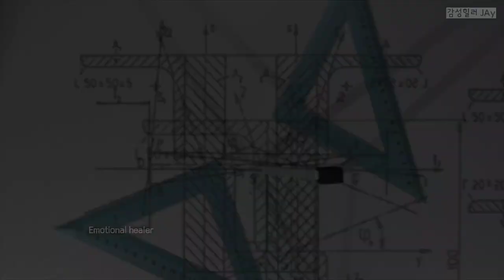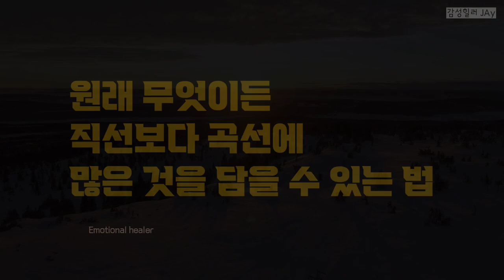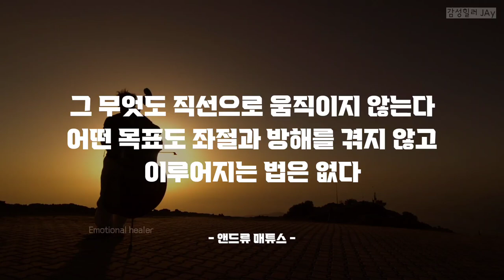인생이 순탄치 않아 힘들어하는 당신이 봐야 할 영상 [동기부여]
내 인생만 꼬인 거 같을 때
하는 일마다 쉽게 안될 때
사는 게 어려울 때
당신을 위로해 줄 영상

남들보다 느려서 걱정하고
스트레스 받는 당신을 위한 영상

인간의 뇌에 주름이 많은 이유
인생에 굴곡이 많은 이유

Motivation video
동기부여 영상
인생 명언 모음
노력 동기부여
열정 동기부여
성공 동기부여
변화 동기부여
리더 동기부여
리더 명언 모음
운동 동기부여
인생 조언
고민 상담
직장 고민
위로 / 응원
자존감 동기부여
자신감 동기부여
동기부여 명대사
드라마 명대사
영화 명대사

*BGM
Whitesand - Vision